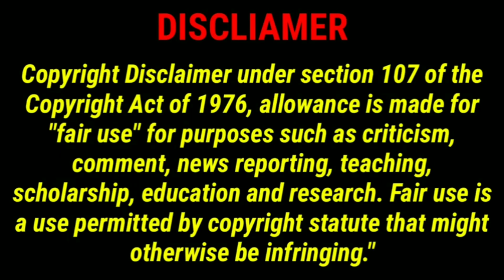வெறுப்பு அரசியலை வேரறுப்போம் மாநாட்டின் எழுச்சி கீதம் - மவ்லவி முஜிபுர் ரஹ்மான் பாக்கவி